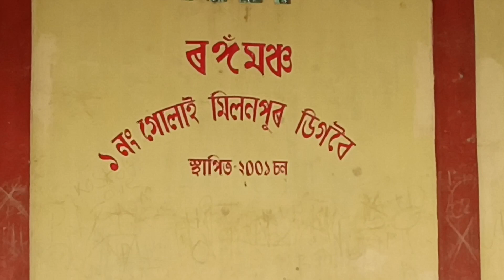NO-1 GOLAI MILANPUR, DIGBOI, BEAUTY